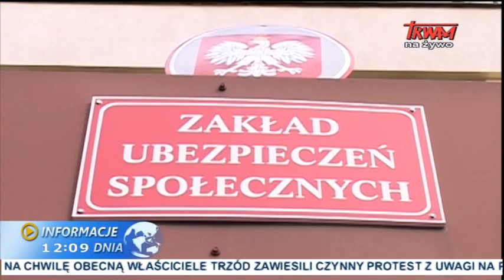Informacje dnia: 01.04.2014 [12:00] | TV Trwam